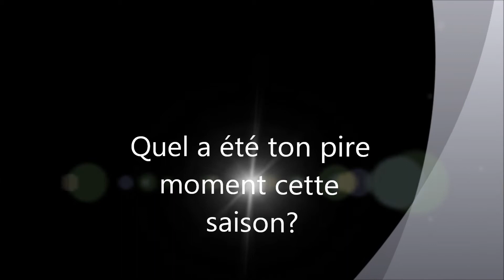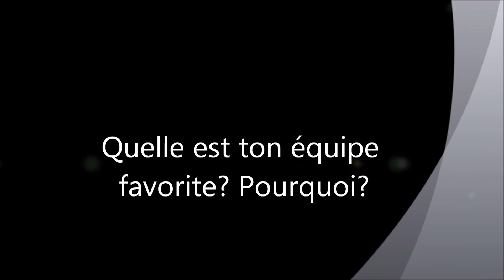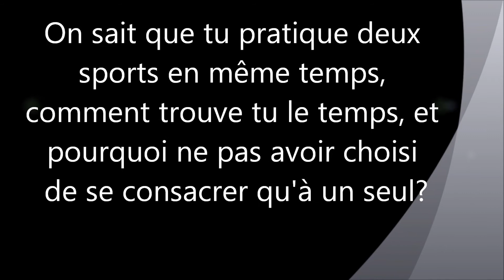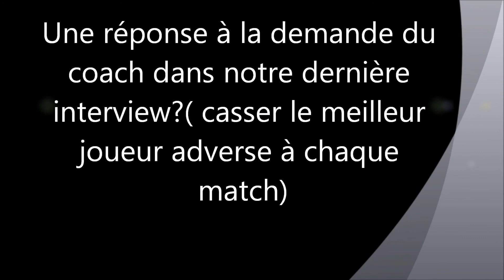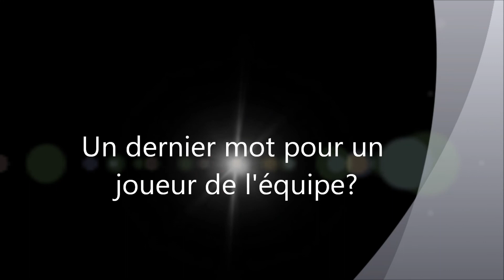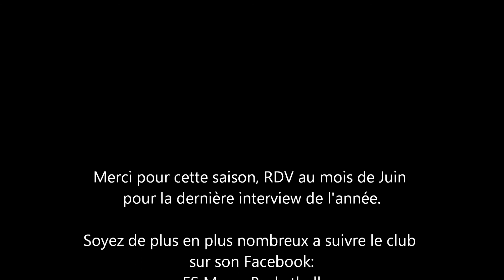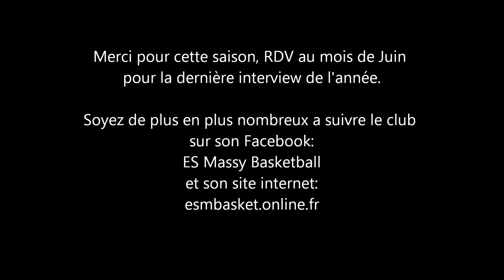interview de Baptiste joueur de l'équipe première de Basket de Massy